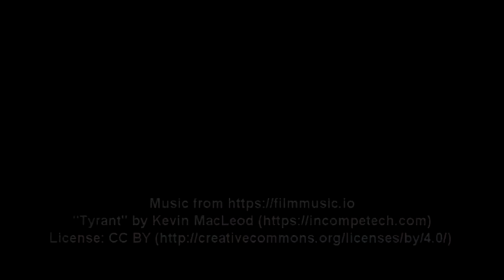AoW 1 15 20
The Custer County Chronicle Athlete of the Week for the week of Jan.